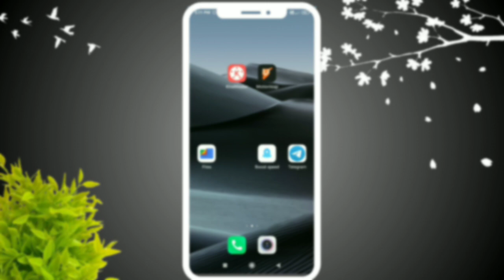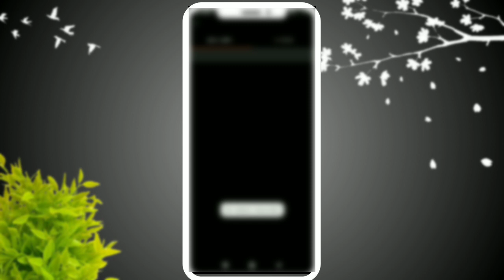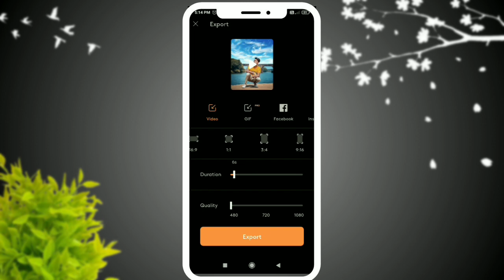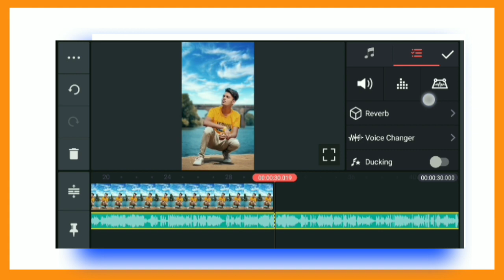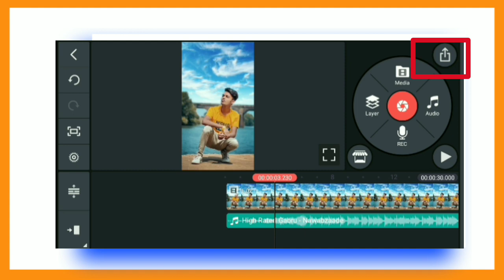Inshot Video Editor|| How To Edit Photo Video In Inshot || IND Helper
Inshot Video Editor|| How To Edit Photo Video Innshot||Inshot Video Editor||Inshot | IND Helper

1-How To Make New Instagram Trending Lyrical
Status video
2- how to make trending whatsapp status
3- instagram video status
4- how to make full screen lyrical status
5- how to make lyrical status
6- full screen whatsapp status
7-instagram typing text lyrical video editing
8- how to make typing status video
9- pic par song lyrics kaise banaye
10-how to make trending typing status video
11-typing lyrics kaise likhe
12- shayri likhne wali video kaise banaye
13-photo par shayari likh kar video kaise banaye
14-typing Text Animation Video
15-typing Text lyrics video
16- Instagram story typing Text lyrics video tutorial
17-How to create Trending Instagram TYPING TEXT
lyrics animation video
18-trending typing text video editing
19-trending typing text status editing
20-new trending typing status video editing
21-text typing status video editing in alight motion
22-how to make lyrics video in
kinemaster
23-how to make lyrical whatsapp
status video

24-lyrics status video editing
25-how to create lyrics video
26-how to create lyrics in kinemaster
27-how to create lyrics in Bengali
text typing status video editing in alight motion